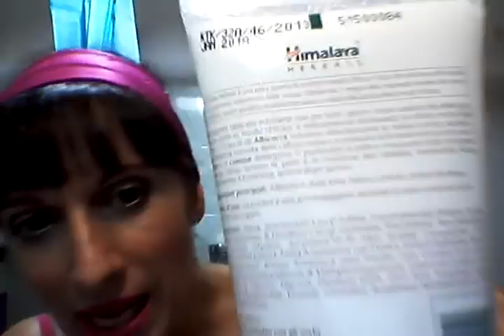UN PO' DI PRODOTTI PROMOSSI...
Piccola carrellata di qualche cosina che ultimamente mi sta tanto piacendo...
Buona visione ed un bacio grandissimo!

Tutte le opinioni espresse sui prodotti presentati sono personali e nessuno mi paga per parlarne sia in maniera positiva che negativa all'interno dei miei video.